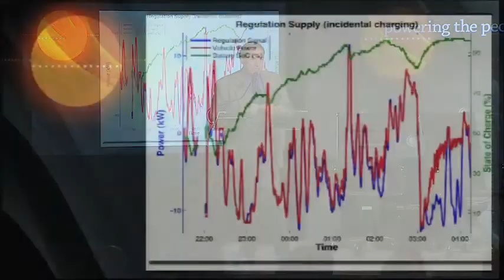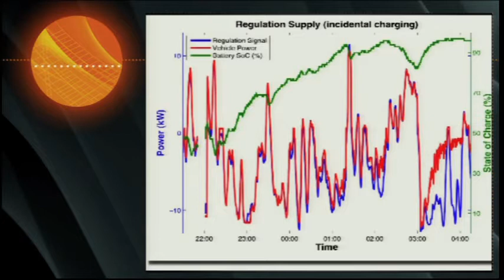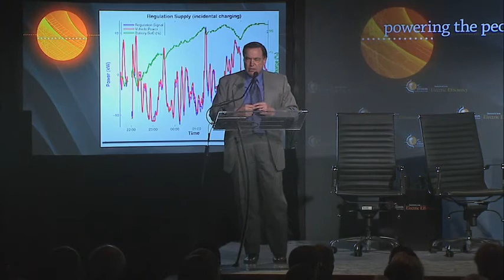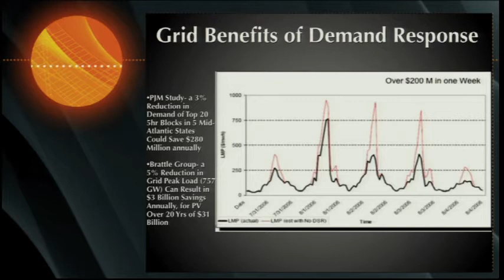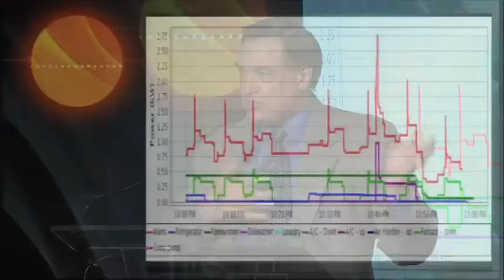Powering the People -- Jon Wellinghoff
In this keynote address, Federal Energy Regulatory Commission Chairman Jon Wellinghoff describes his vision for how transformative new energy technologies can enable the future of the electric power system in the United States; a vision based on three core principles: efficiency, technology, and innovation.